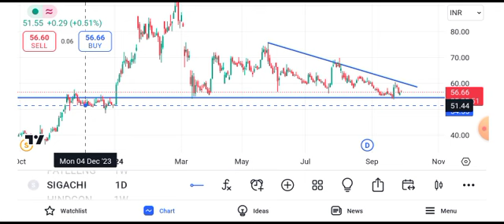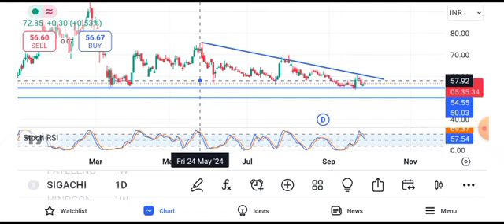sigachi industries share latest news